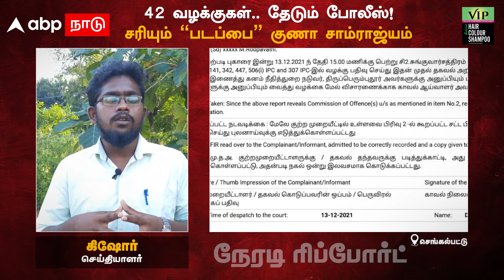Padappai Guna | 42 வழக்குகள்... தேடும் போலீஸ்... சரியும் படப்பை குணா சாம்ராஜ்யம்